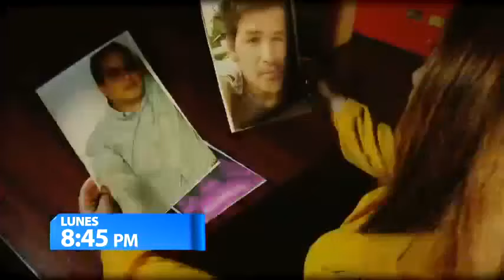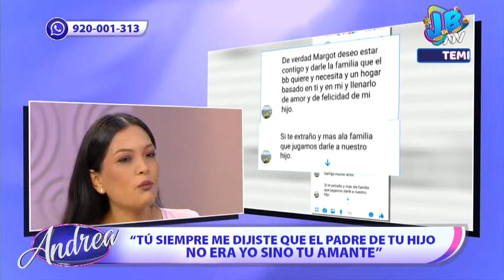Hoy en Andrea: "Tú siempre me dijiste que el padre de tu hijo no era yo, sino tu amante"